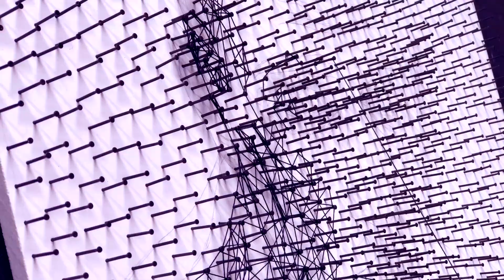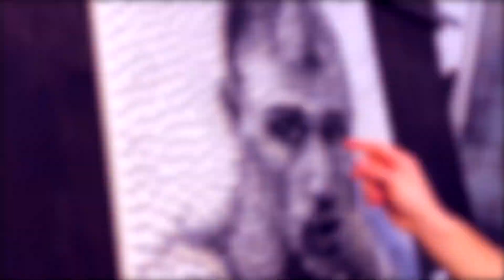Loma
This art work has been created for the Ukrainian boxer Vasyl Lomachenko.
Keep up a good work!